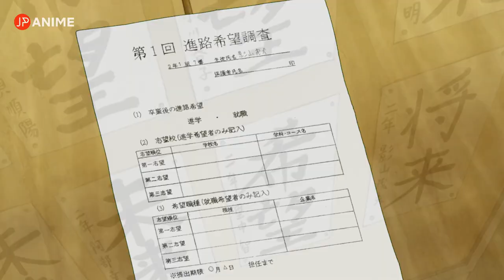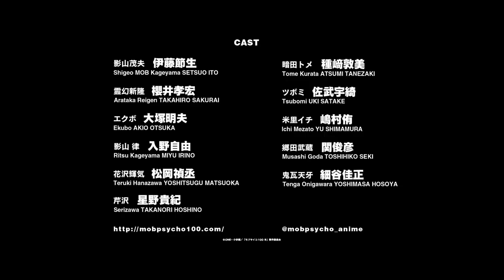Mob Psycho 100 Season 3 | Official Trailer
The television anime of ONE's Mob Psycho 100 manga is getting the third season, the release date is set to be in October.

Alternative Titles:
Mob Psycho 100 3rd Season
 Mob Psycho Hyaku
 Mob Psycho One Hundred
モブサイコ100 III

Genres: Action, Comedy, Supernatural

Casts:
Shigeo Kageyama: Setsuo Ito
Arataka Reigen: Takahiro Sakurai
Ekubo: Akio Otsuka
Ritsu Kageyama: Miyu Irino
Teruki Hanazawa: Yoshitsugu Matsuoka

Staffs:
Original: ONE (serialized in Shogakukan "Manga One")
General Director: Yuzuru Tachikawa
Director: Takahiro Hasui
Series composition: Hiroshi Seko
Character design: Yoshimichi Kameda
Sound Director: Kazuhiro Wakabayashi
Animation production: BONES

Source: Warner Bros. Japan Anime

© ONE / Shogakukan / "Mob Psycho 100 III" Production Committee